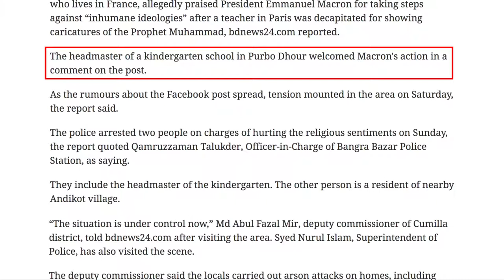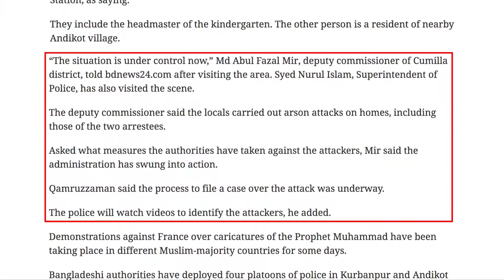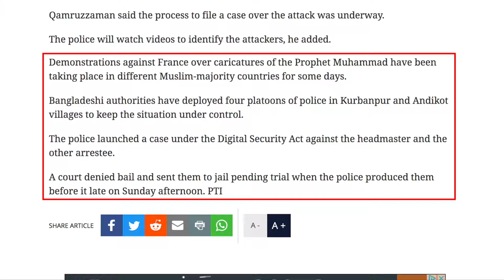Bangladesh: Muslim Mob Burns Down Hindu Homes over Facebook Comment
After a Bangladeshi man in France praised President Emmanuel Macron on Facebook for taking a stand against "inhumane ideologies," a Hindu kindergarten headmaster agreed with the post in a comment on Facebook. In response to his Facebook comment, a Muslim mob formed and began burning down Hindu homes and attacking and looting Hindu temples. David Wood discusses the issue.